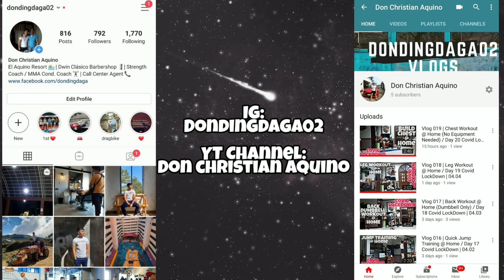Vlog 037 | Full Body Dumbbell Workout | Day 38 Covid LockDown | 04.23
Try this full body dumbbell workout. 😊

📍DB Push Up Row 3x10
📍Front Lunges 3x16
📍DB Plank Slides 3x16
📍Curl Squats 3x10
📍Squat Press 3x12
📍DB Snatch 3x16